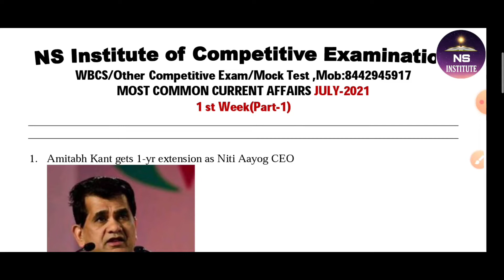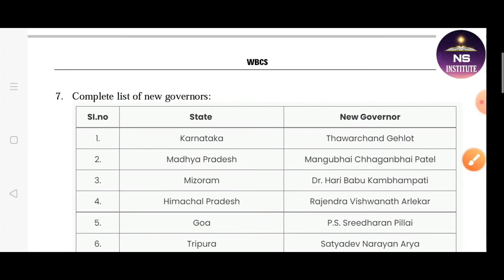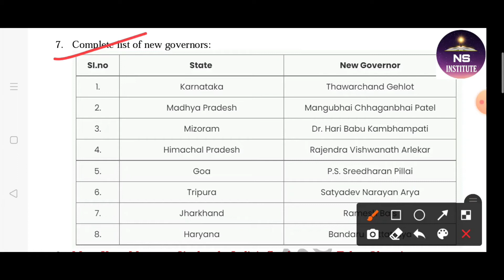Current Affairs July-1 st Week(Part-1)2021 for WBCS/WBPOLICE/BANK/NTPC/WBPS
Most Common Current Affairs July-1 st Week(Part-12021 for any Competitive Exam.

Current Affairs By Nurul Sir

👍you can buy with out a single doubt.It Will be very very helpful to your exam.
After  investing  so many time ,I have completed this Previous Year Preliminary Question and Rectified Answer Ebook.Total Page-338.👍

(Paid Only Rs.30)Download WBCS(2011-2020) Prelims Question and Rectified Answer in a Single PDF

Most Common Current Affairas May  2021 for any Competitive Exam.

Welcome to  Current Affairs . As you all know the importance of current affairs, it takes part in all examinations including WBCS,NTPC,WBPS,UPSC, SSC, Banking, Defence, Railway, and other central and state level competitive examinations.

 June  Current Affairs 2021 | Current Affairs Today | Daily Current Affairs 2021

current affairs,current affairs 2021,current affairs today,daily current affairs,current affairs ,

MCQ common current affairs from November 2020.
November mcq common current affairs for any competitive exam.

MCQ common current affairs from June  2020.
July  mcq common current affairs for any Competitive exam.
July common current affairs for
 NTPC
most common current Affairs June  ,2021.
MCQ type current Affairs from June  ,2021
July  common current affairs for BANK Exam
July  common current affairs for CGL